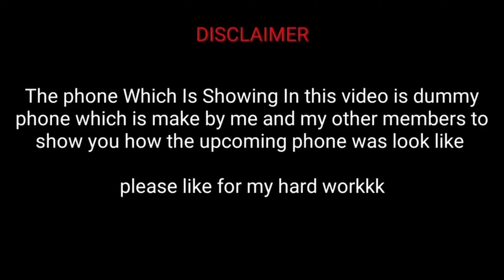Poco M2 Unboxing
Today I will Do Unboxing Of Poco M2 And Tell You  the specs which will Based on Latest Leaks

Query solved:-
1. Poco M2 Unboxing
2. Poco M2 Unboxing Hindi
3. Poco M2 Unboxing In Hindi
4. Poco M2 Unboxing And First Look
5. Poco M2 Unboxing And First Look Hands On
6. Poco M2
7. Poco M2 First Look
8. Poco M2 specs
9. Poco M2 Specifications
10. Poco M2 Specification
11. Poco M2 Launch Date
12. Poco M2 Launch Date In india
13. Poco M2 Price
14. Poco M2 Price In India
15. Poco M2 India Price
16. Poco M2 Battery
17. poco m2 unboxing
18. Agrawalji Technical
19. Poco M2 India Unboxing
20. Poco m2 unboxing

Credit Of editing and other things:-
Editing :- Ayush Agrawal
Shoot by:- Ayush Agrawal
Voice Over :- Gaurav Agrawal

Important:-
The Phone which is showing Is video is A DUMMY PHONE,make by me and my other team members